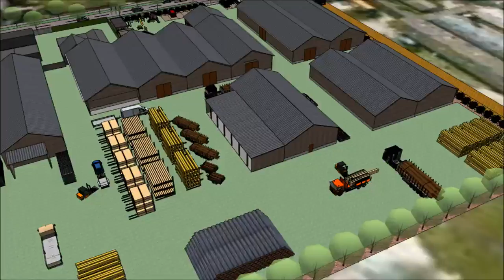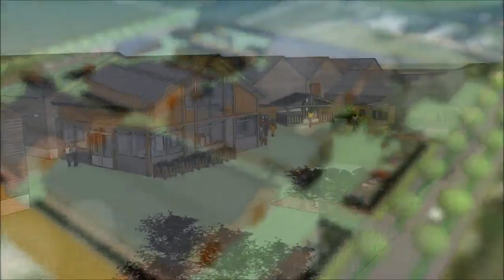Smetsers jubileumfilm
Vijftig jaar Smetsers houthandel aan de Ollandseweg in St.Oedenrode.
De opdrachtgever gaf opdracht om een toekomstvisie samen te stellen.

Deze film werd gebruikt in een doorlopende presentatie.